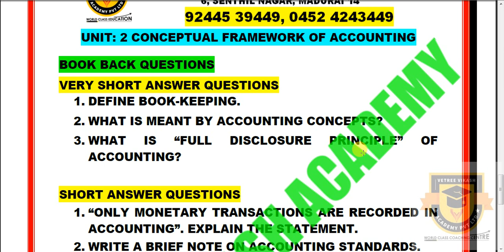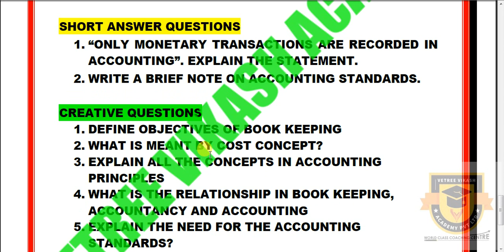11TH ACCOUNTANCY | UNIT 2 | FRAME WORK TO ACCOUNTING IMPORTANT QUESTIONS | NEW SYLLABUS 2020 2021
11TH ACCOUNTANCY | UNIT 2 | FRAME WORK TO ACCOUNTING IMPORTANT QUESTIONS | NEW SYLLABUS 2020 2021

9TH, 10TH, 11TH & 12TH STUDENTS

மேலும் விபரங்களுக்கு :
VETREE VIKASH ACADEMY PVT LTD
6, SENTHIL NAGAR, MADURAI – 14